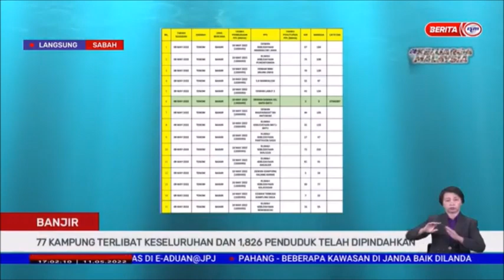11 MEI 2022 – BERITA WILAYAH – LANGSUNG DARI SABAH